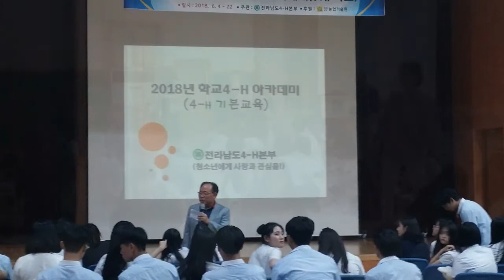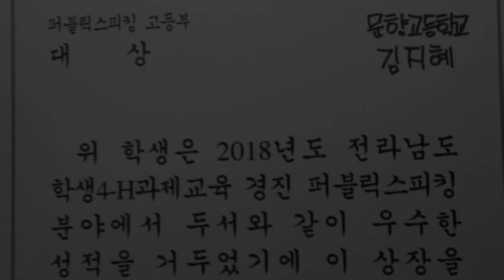[학교4-H회 부문 우수상] 전남 문향고등학교4-H회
2019년 제21회 한국4-H대상 수상자